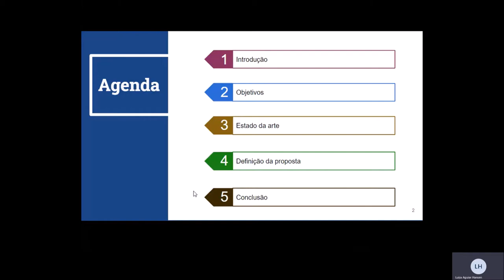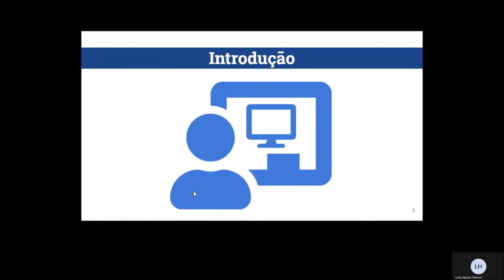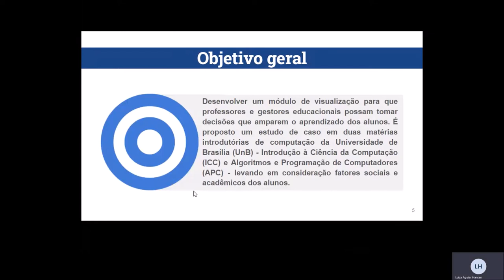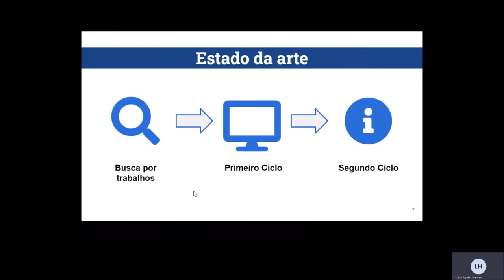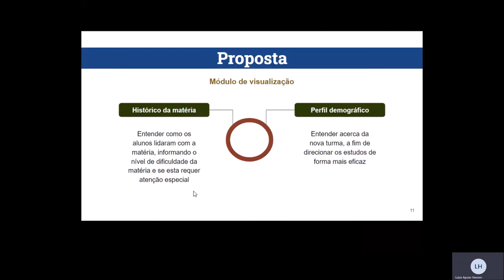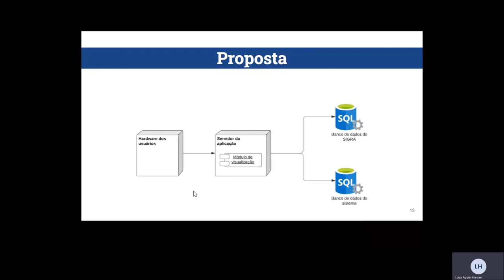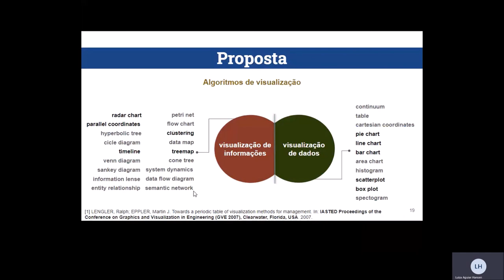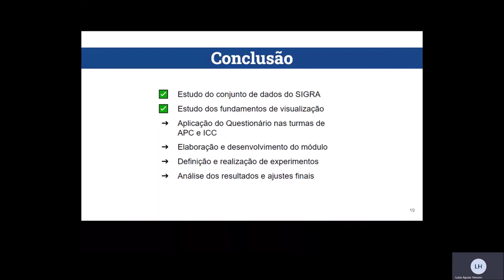[Seminarios 1 - 2020] Análise Visual de Dados Educacionais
Análise Visual de Dados Educacionais: Um Estudo de Caso das Disciplinas Introdutórias de Computação da UnB

Aluna: Luiza Aguiar Hansen
Orientadora: Maristela Terto de Holanda
Coorientador: Vinícius Ruela Pereira Borges